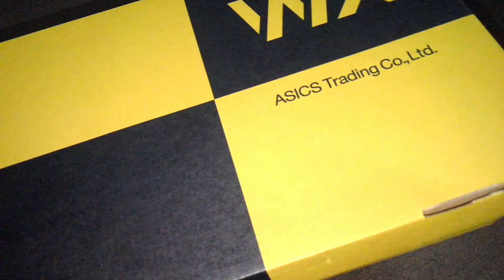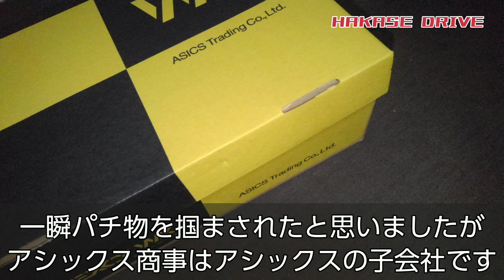【検証】安全靴は本当に安全なのか？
私は普段仕事で安全靴を履いていますが今まで使っていた靴がボロボロになってしまったので買い換える事にしました。
ネット通販で物色している時にふとした疑問が浮かびました。
そもそも安全靴とは何か。昔ながらの安全靴と最近増えているスタイリッシュな安全靴との違いは何なのか。そして肝心の安全性はどれくらいのものなのか。
そんな安全靴について調べてみました。

使用車両
三菱ふそうファイター

ミュージシャン: LiQWYD
ミュージシャン: Jeff Kaale